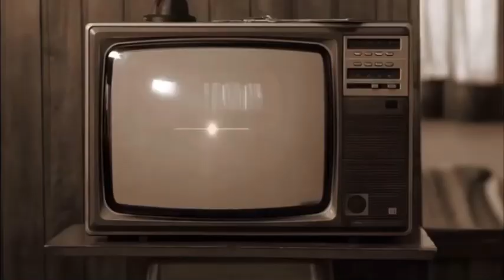TeenNick USA Commercial Break May 17th 2024